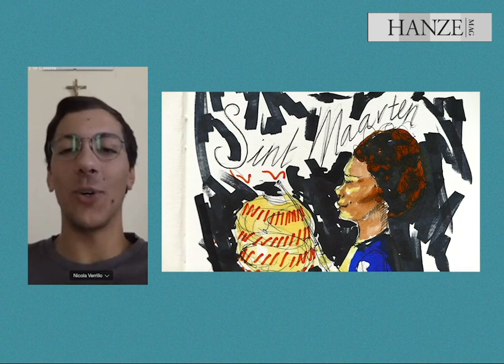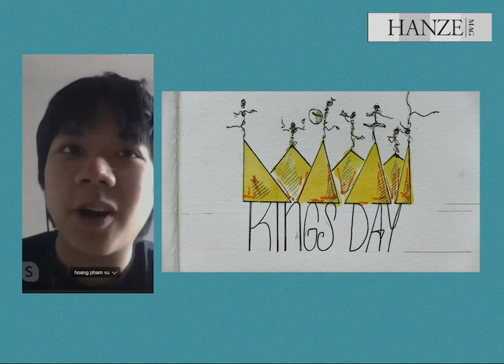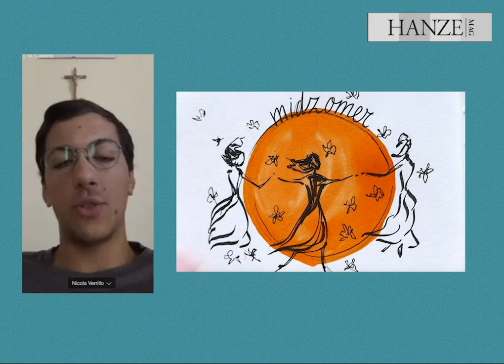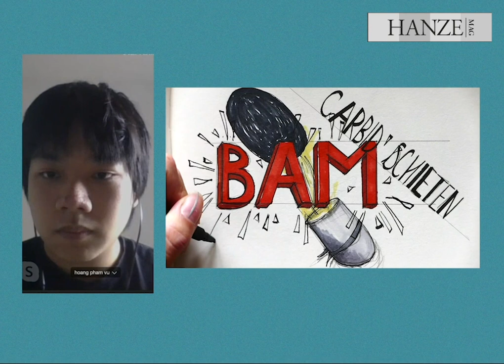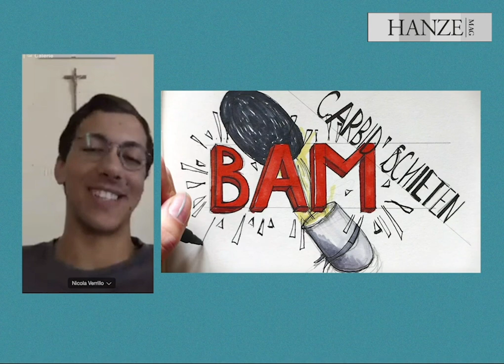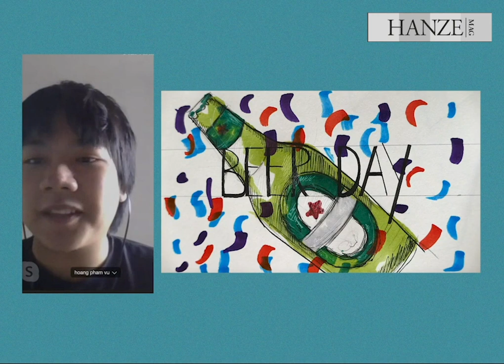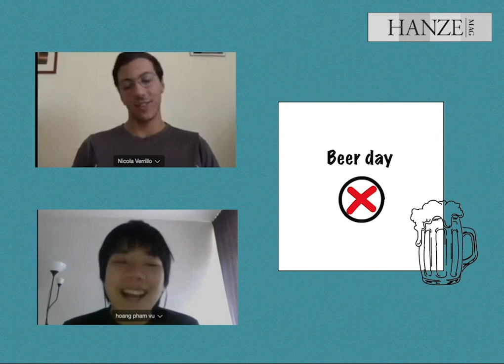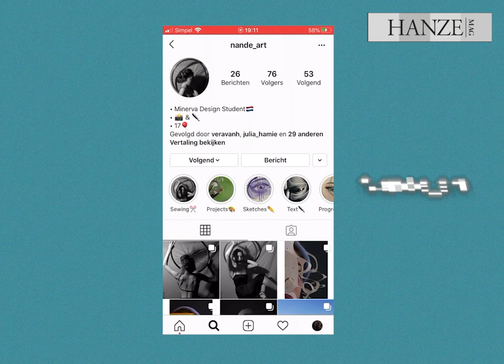Dealing with the Dutch: weird Dutch traditions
Welcome to Dealing with the Dutch, a series in which we ask international students about all the weird, crazy, bad or fun experiences they’ve had while studying in the Netherlands.

In this episode we let two international students compete with each other. We show them several Dutch traditions and ask them if they really exist or not. Do the Dutch celebrate Beer Day? Do we shoot self-made canons at the end of the year? Watch and find out for yourself!